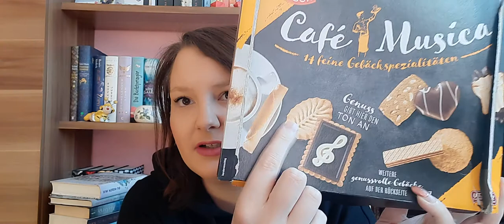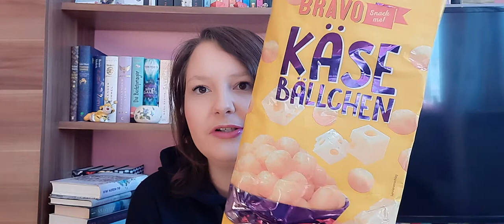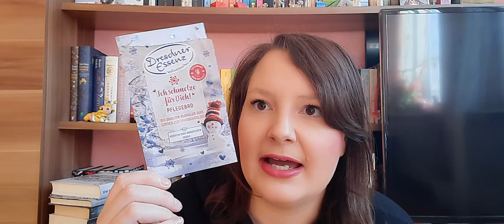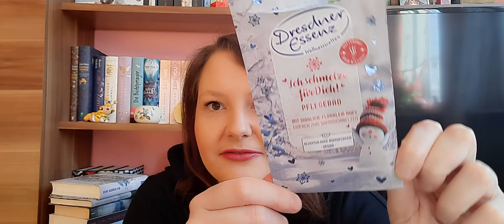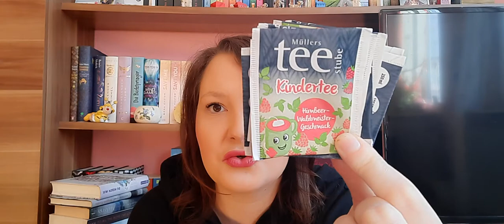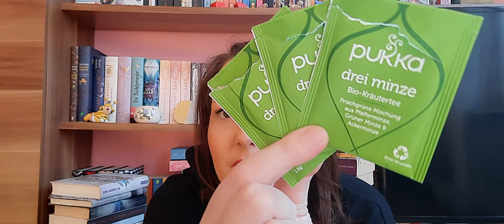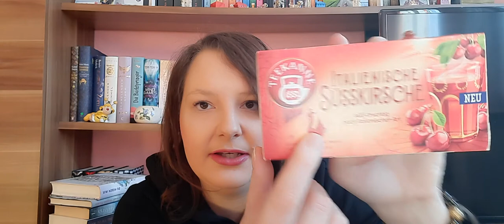Aufgebraucht und leer gemacht